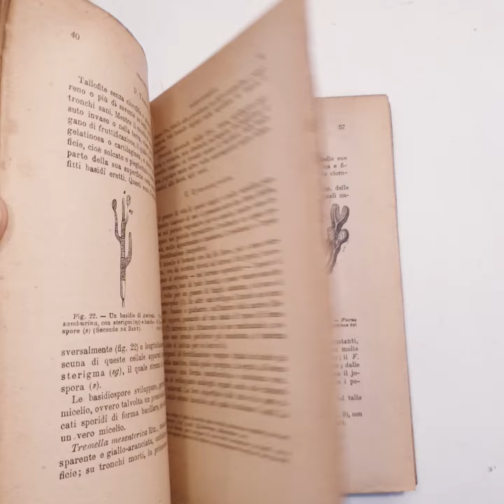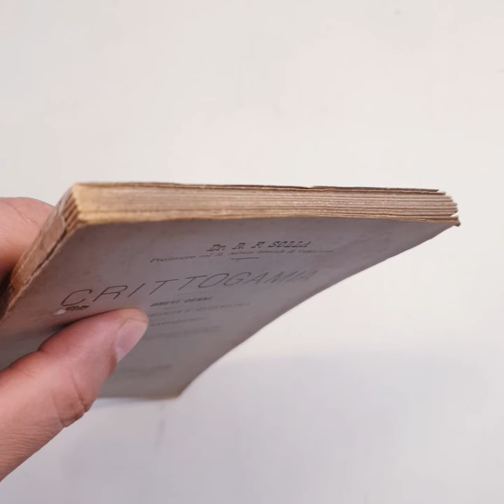7502 - CRITTOGAMIA brevi cenni sulla morfologia biologia e sistematica R. F. Solla 1891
CRITTOGAMIA brevi cenni sulla morfologia biologia e sistematica delle piante crittogame - Dr. R. F. Solla - Professore nel R. Istituto forestale di Vallombrosa -
Milano - Antica casa Editrice Dottor Francesco Vallardi - senza data (1891 da bibliografia Interculturale)
cm 19,5 X 13, brossura editoriale, pagine 105 + 52 illustrazioni intercalate nel testo.